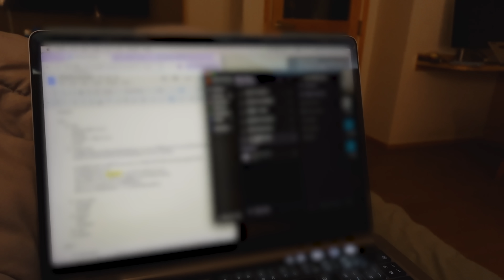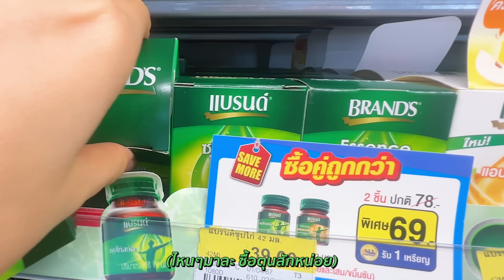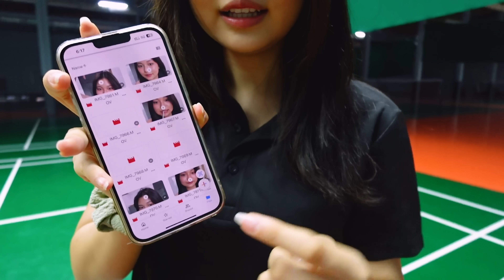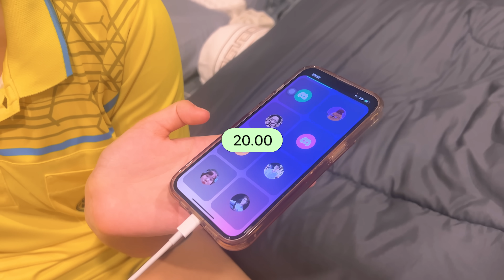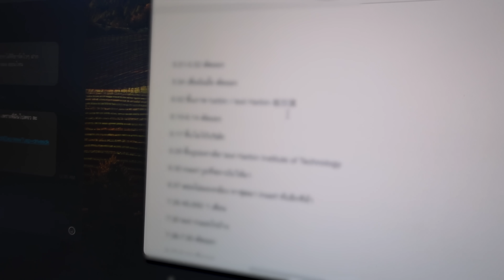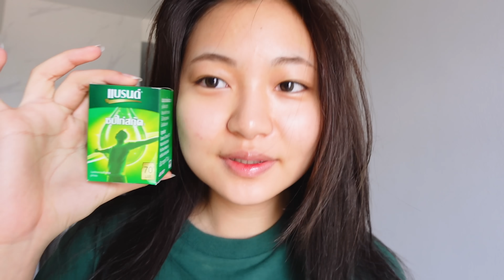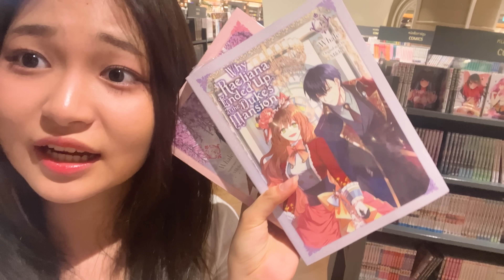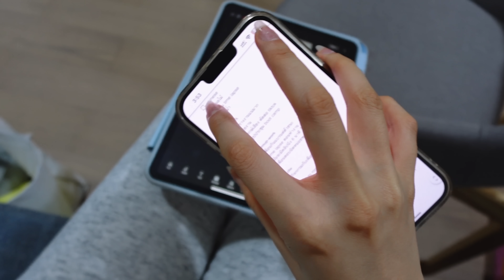ชีวิตเรียน+ทำงานของเด็ก 19 ปี; แบ่งเวลายังไง?, ได้นอนมั้ย?, ตั้งใจเรียนบ้างมั้ย? ⊹♡ | Grace Maneerat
โปรเจคแน่น ติวหนัก ต้องใช้ชีวิตในแต่ละวันให้คุ้มที่สุด!

ทั้งเรียนเยอะ กิจกรรมแน่นแบบนี้ อย่าลืมดื่มแบรนด์ซุปไก่สกัดบูสต์สมองทุกเช้าด้วยนะคะ!💚

‘about me:
name: grace
age: 20
birthday: 7 august 2004
ethnicity: thai+chinese